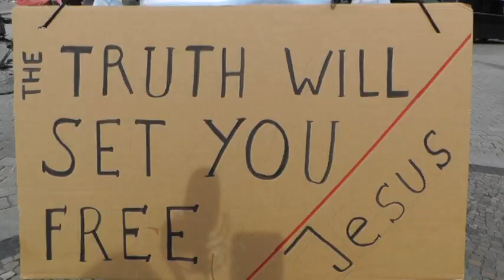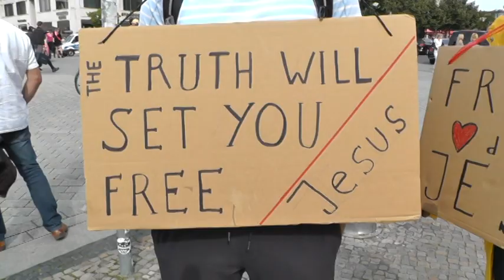Anti Corona Massnahmen Demo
Demo gegen Corona-Maßnahmen in Berlin